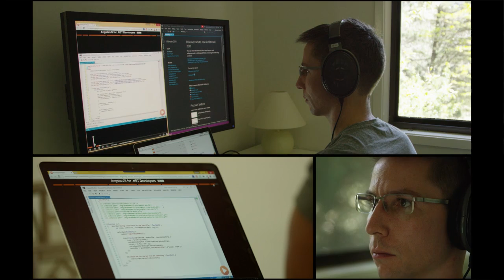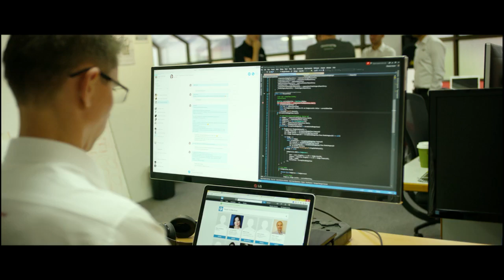Becoming a Developer Using Pluralsight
Duncan Hunter’s master’s degree in nutrition didn’t exactly prime him for life as a developer, but he decided that in order to create the kind of software he envisioned for his clients, he needed to tackle the project with a developer’s eye. Check out his story, and how Pluralsight helped him become a full-time developer.

Pluralsight success story: Duncan Hunter | Pluralsight